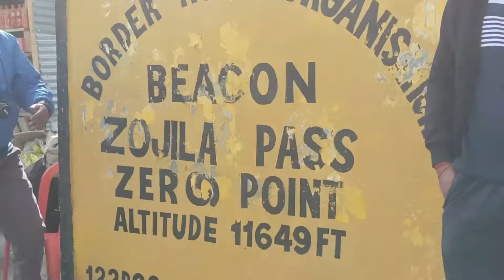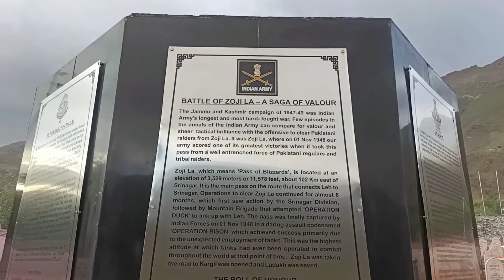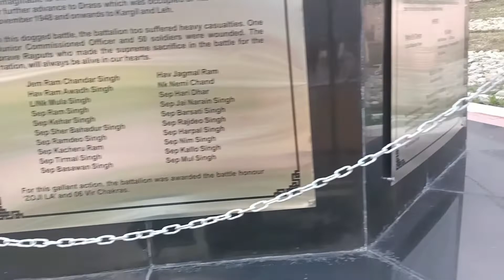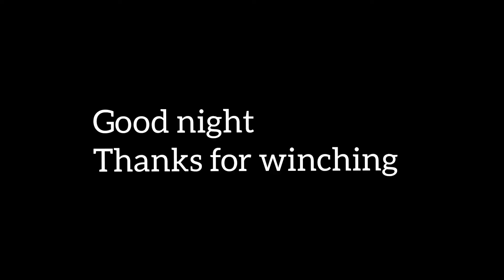Srinagar to kargil। kargil war memorial hall। zojila pass।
Hallo friends

Please guys support us so we can do more best for you